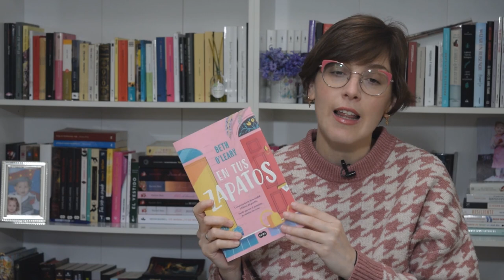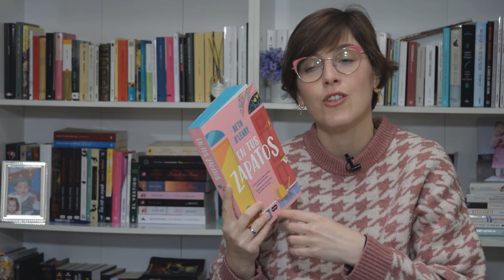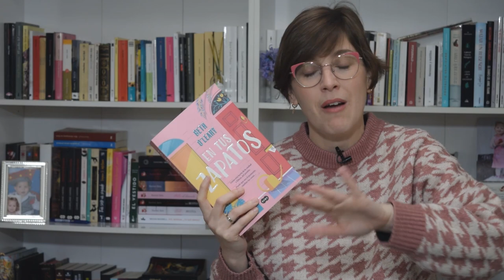Resumen Lecturas Febrero Wrap up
Hola amigas y amigos lectores! Esta semana os traigo mi resumen de lecturas del mes de Febrero, como es costumbre viene variado y con alguna  joyita.